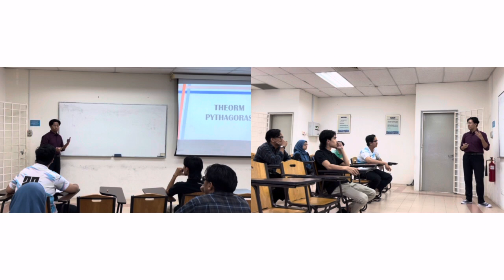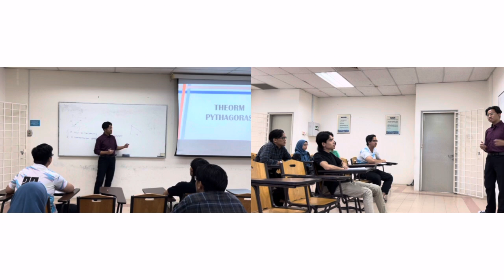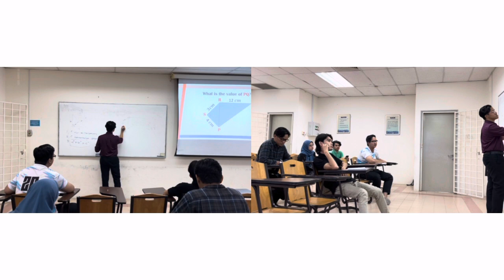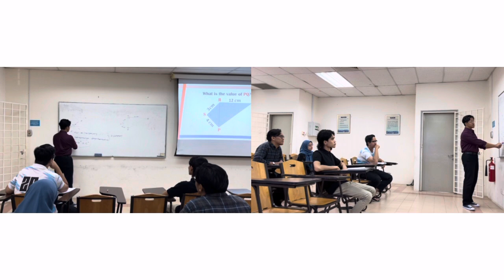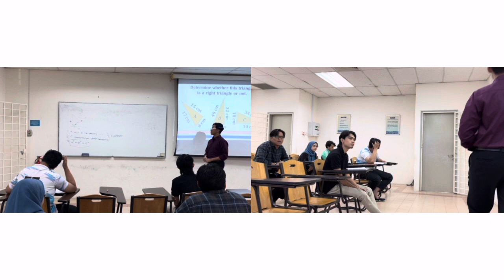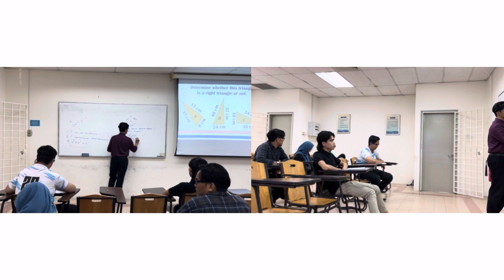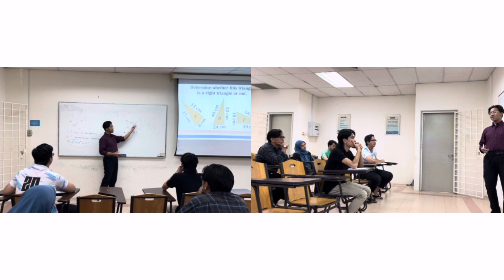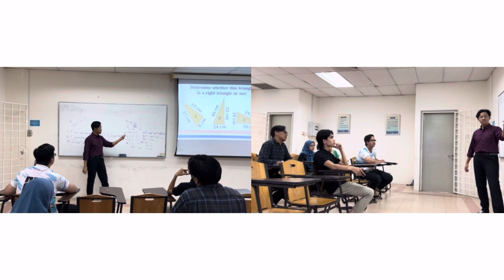Micro Teaching | EDCI 3393 | Muhammad Nur Ikmal bin Samsulmuddin | 2013299